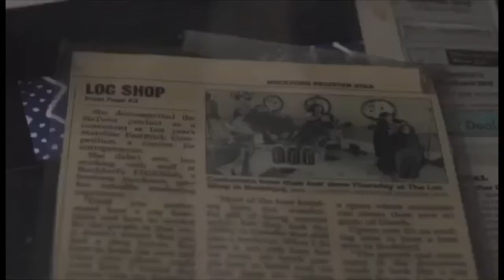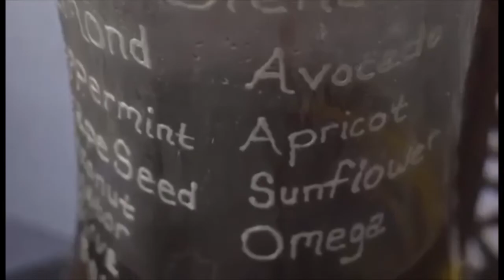TRIM Forte -B.D.E (Official Video)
The second single from TRIM Fortes “The Burden of Being Different. Produced by Yondo beats. Visuals curtesy of Film Of Die.

Hustlenculture

Film or die